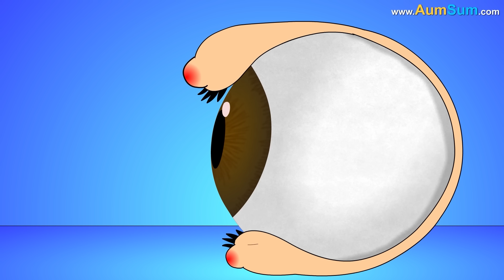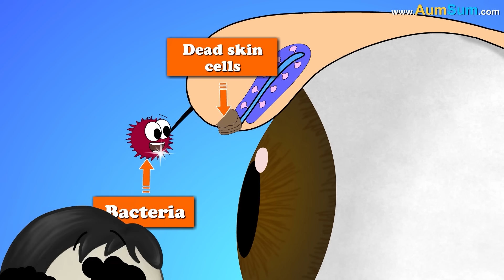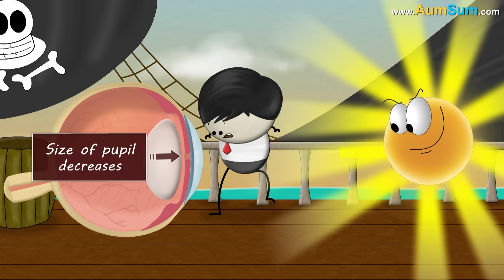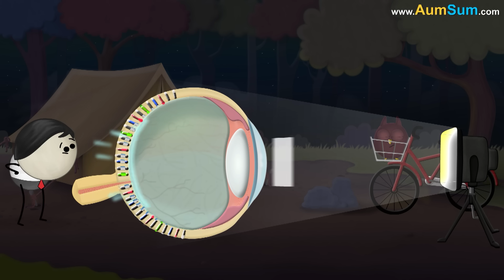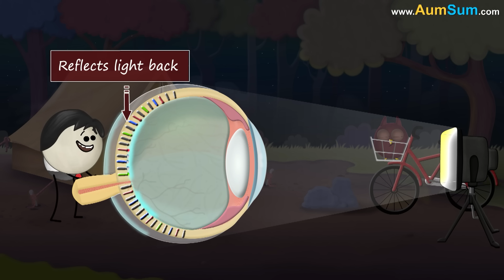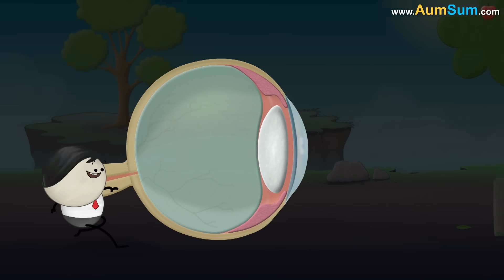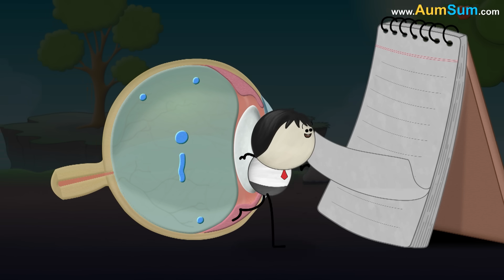What if our Eyes became Huge in Size? + more videos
If our Eyes became Huge in Size:
We will now need huge spectacles.
Ophthalmologists i.e. people who specialize in treating eye related problems may double their fees.
Husbands and wives may not recognize each other.
Some people may mistaken us for ghosts.
Our selfies may now look very weird.
People who just got their portrait done will be extremely disappointed.
Our pet dogs may start barking at us.
We may now be able to see things from far far away, binoculars may not be needed anymore.
Cops will be able to catch thieves easily now.
Even aliens may start experimenting on their eyes.

Timecodes
0:00 - What if our Eyes became Huge in Size?
1:39 - Why do we get an Eye Stye?
2:50 - Why do our Eyes get Dry?
3:56 - Is Rubbing your Eyes Good or Bad?
5:04 - Why do we have different Eye colors?
6:15 - Why did pirates wear eye patches?
7:15 - Why do animals eyes glow in the dark?
8:15 - Why do your eyes turn red in the pool?
9:14 - What are eye floaters?